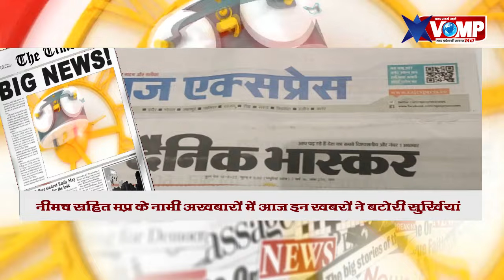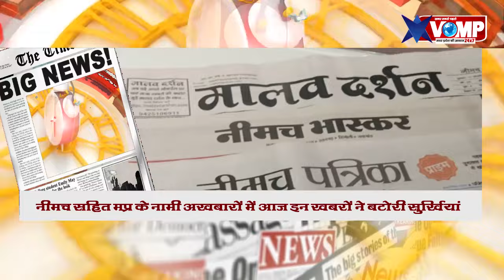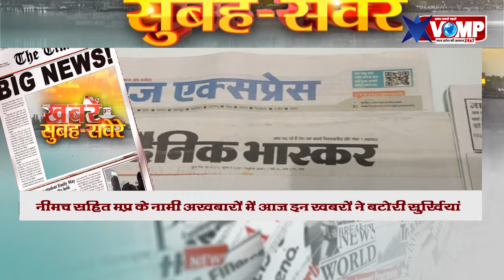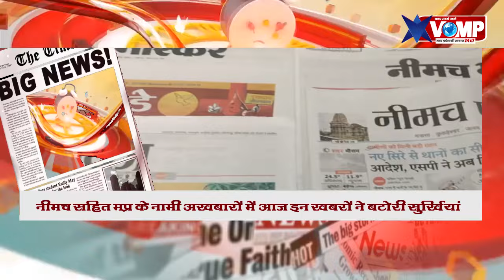अगर आपने भी लगवाई है कोवेक्सीन तो ये खबर आपके लिए है, मंडी में दर्जनों हजार बोरी हुई लहसुन की आवक